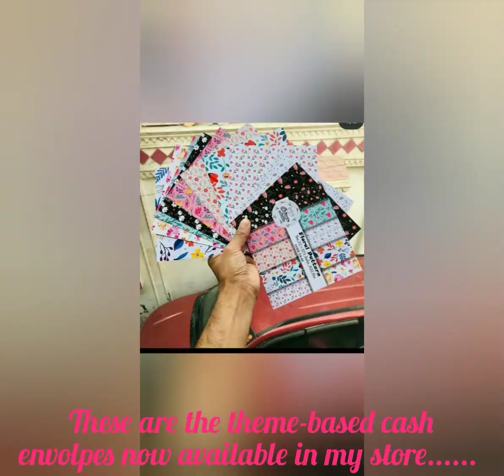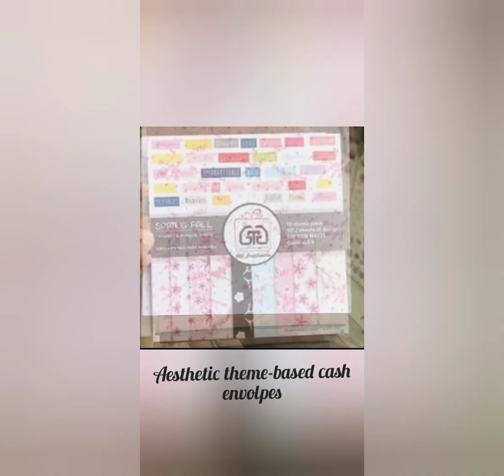Cash stuffing : Binders + Theme-based cash envolpes (handmade with care) in OFFER now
Different A6 binder designs📒 are now available with 10 theme-based cash envolpes of your choice and labels... Complete( now 15) set will be ₹1600 + p&s only/- (15 envelopes with same theme excluding birthday theme)

1. Theme-based cash envolpes - Harry Potter, Summer, Violet, BTS, Money heist, Floral, Minion, Unicorn, Shades of love, printed glitter, Baby.

Orders will take 15-20 days to reach you because all cash envolpes are completely handmade ♥️

Start your budgeting journey with "Wrap with Love" and save for your future. Save now and enjoy later